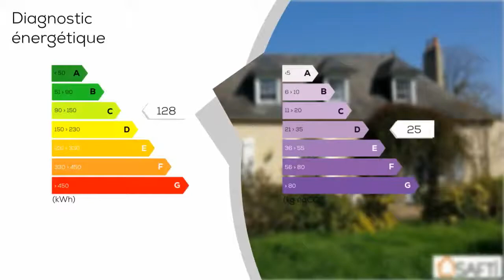A vendre - Maison/villa - SAINT-DENIS-D'ANJOU (53290) - 7 pièces - 166m²